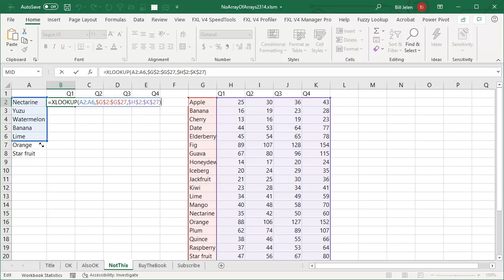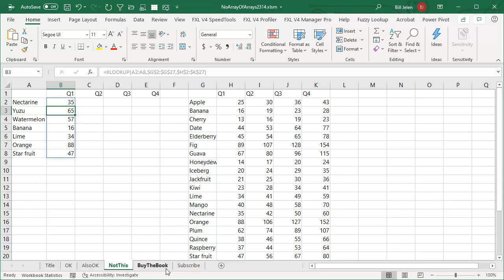Excel Array Revelation: Excel Won't Support an Array of Arrays - Episode 2314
Microsoft Excel Tutorial: Why won't Excel support an array of arrays?

Welcome back to MrExcel Netcast! In this episode, we're going to talk about a limitation of Excel when it comes to dynamic arrays. As more and more people are starting to use dynamic arrays, a common question keeps popping up on the boards - why won't Excel support an array of arrays? Well, let's dive into it and find out.

Thanks to dynamic arrays, we can now do some pretty amazing things, like using a single formula to return multiple results for a VLOOKUP. And with XLOOKUP, we can even return entire sets of columns at once. But here's the catch - while we can do all of these lookups and returns at once, we can't do the same for an array of values. It seems like a natural thing to want to do - look up multiple values and return multiple results - but unfortunately, it's not supported in Excel at the moment.

Joe McDaid, a fellow Excel expert, refers to this limitation as an "array of arrays". And while he's not against the idea, he just hasn't had the time to fix it yet. So for now, in February 2020, we are not allowed to use an array of arrays in Excel. This means that even though we can do vertical and horizontal lookups and returns, we can't do both at the same time. It's a bit frustrating, but it's important to be aware of this limitation when working with dynamic arrays.

I personally love dynamic arrays and have been incorporating them into my work more and more. But there are times when I wish I could extend them in another direction, only to be reminded that it's not possible yet. So just keep in mind that while dynamic arrays are a powerful tool, there are still some limitations to be aware of.

This video answers these common search terms:
how do arrays work in excel
how to make arrays in formula in excel
how to use arrays in excel
what are arrays in excel
how to use dynamic array in excel
how to make a dynamic array formula in excel
what is excel dynamic array
what are excel dynamic array functions
why can't xlookup return all rows and all columns
what is the array of array problem in excel

The new Dynamic Array formulas in Excel are awesome. But it is very common to run into a known limitation. It is called an array of arrays and it is happening a lot to people who are trying to learn dynamic arrays.

(0:00) Problem Statement: No array of arrays
(0:20) Do all VLOOKUP in one formula
(0:30) XLOOKUP can return all columns
(0:47) Can not lookup all rows and return all columns
(1:10) Array of Arrays is not currently supported
(1:45) Clicking Like really helps the algorithm